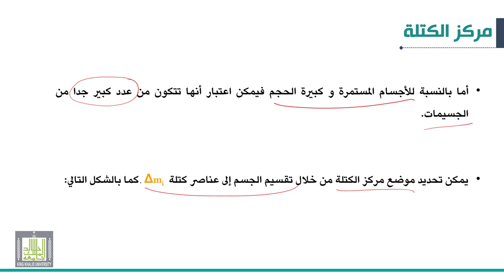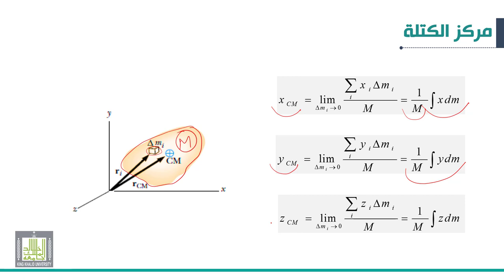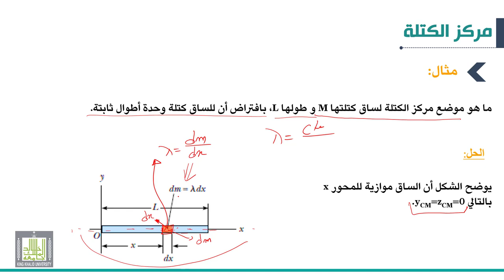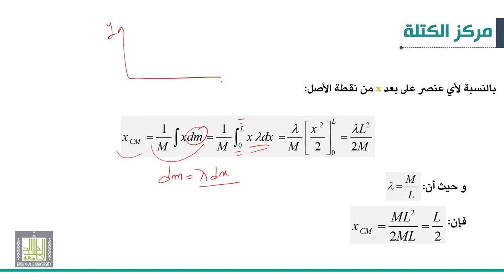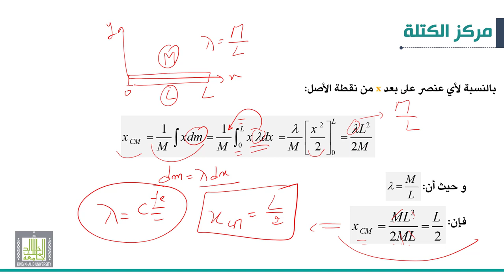ميكانيكا 2 |2-3| مركز الكتلة | مركز الكتلة للأجسام الممتدة (مثال تطبيقي)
الوحدة 2 :  مركز الكتلة
الدرس 3 : مركز الكتلة للأجسام الممتدة (مثال تطبيقي)
• كيفية تحديد مركز الكتلة للأجسام الممتدة